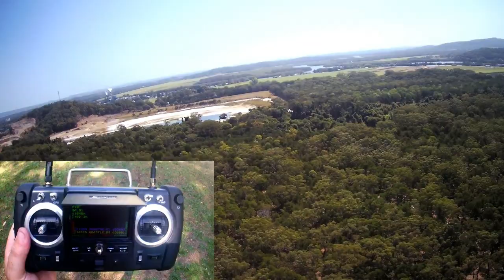Hubsan H501S-S [Dual Battery Distance Test]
super awesome peeps!
Subsrcibe!!!
Almost every weekend we go hiking and film it.

We are in the process of saving for better equipment for filming,
At the moment all we have is an iphone 6s plus, but that works just fine.
I know I could've gone further but I didn't feel comfortable
Cheers Youtoopermcsuckerdeelios!!!